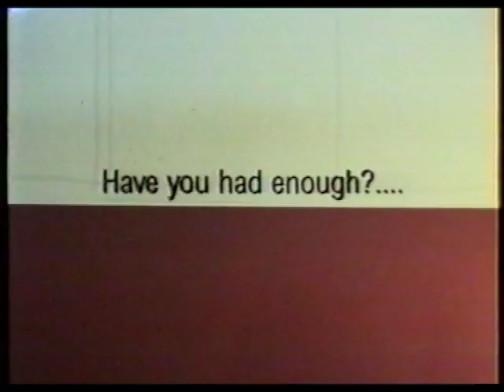Waste Not Want Not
Consumerism animation